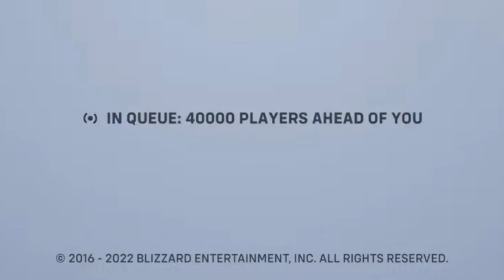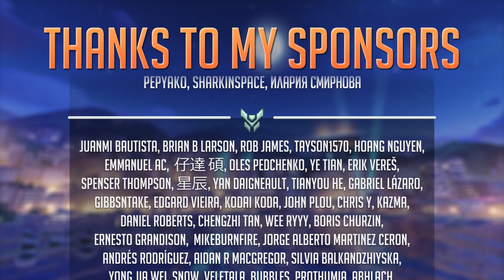Overwatch 2 Moments #1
We make funny reaction montages with original commentary reviewing memes and stuff, high quality editing and effects expressing and showing our opinion and vision on each in-game situation.